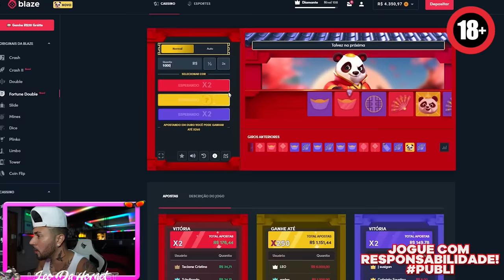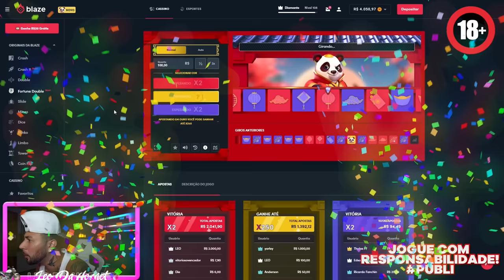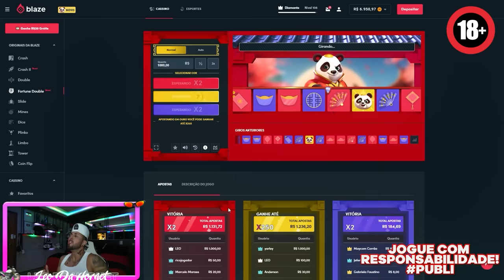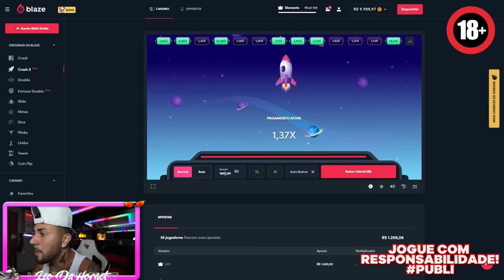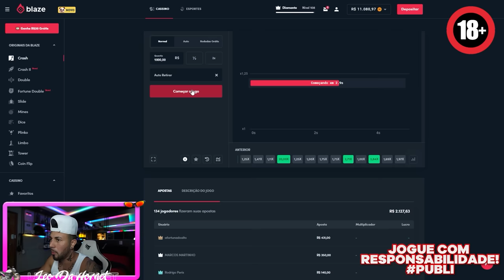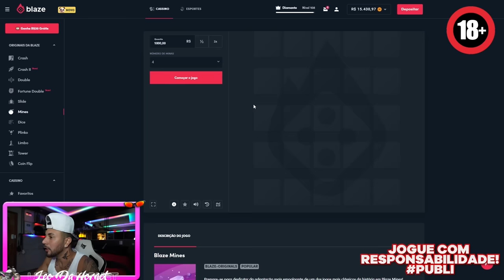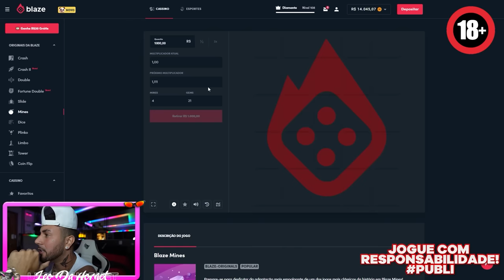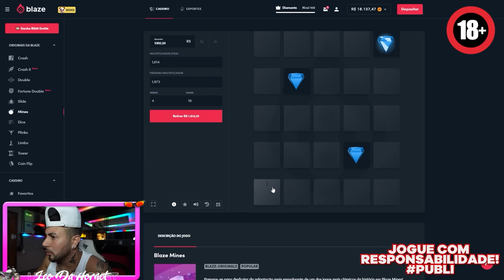⚠️ ESTACIONAR O 350z FAZENDO DRIFT - ENTRE A FERRARI EA FÓRMULA 1 !! ⚠️ * no Drift * 😱